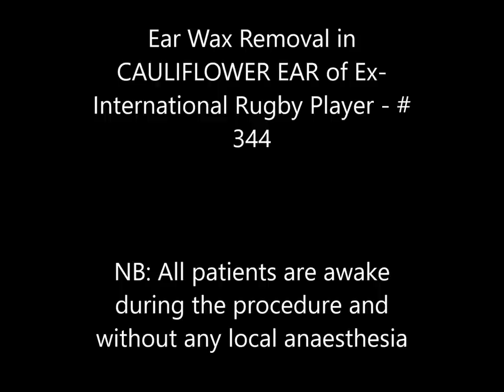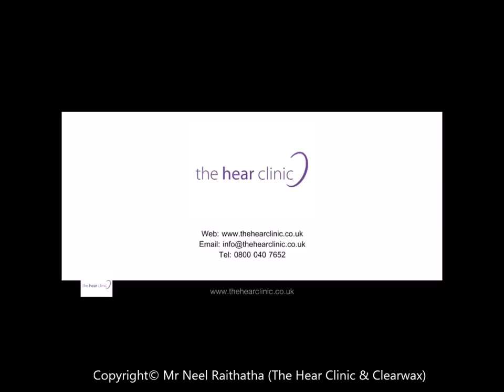Ear Wax Removal in CAULIFLOWER EAR of Ex-International Rugby Player - #344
Ear wax removal is necessary when ear wax build up becomes impacted. Symptoms causes by earwax blockage include: earache (otalgia), conductive hearing loss, blocked ear, tinnitus, itchiness and irritation, occlusion etc.

The ear wax removal procedure in this video utilities the Clearwax iCLEARscope® and Zoellner suction probe. The client is an ex-international Rugby player and suffers from ‘cauliflower’ ear, also known as ‘wrestler’s’ ear. Cauliflower ear is an acquired deformity of the outer ear. It is usually due to blunt trauma to the ear. When the cartilage of the ear is injured by trauma or inflammation, the blood supply from the skin is disrupted, often forming a large pocket of blood, called a hematoma, which needs to be treated immediately.

Sometimes, cauliflower ear can be the cause of excessive ear wax impaction, given the ear wax is unable to naturally migrate outwards out of the ear canal. In this particular case, I had to use sodium bicarbonate drops to firstly loosen the earwax, given it was blocking the Zoellner suction probe,  before performing endoscopic ear suction.

A healthy and intact tympanic membrane (eardrum) was visible after the procedure and the client was no longer experiencing reduced hearing, occlusion and otalgia (earache).